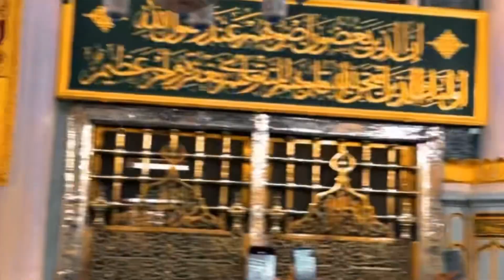Ziarat e RawdaSharif e RasoolAllah (sallAllahu alaihi wasallam), Masjid Nabwi, MadinahMunawwarah ,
Experience the spiritual journey of visiting the revered site of Dedar Roza Rasool in Masjid-e-Nabawi. Join us as we embark on this sacred pilgrimage to pay homage and seek blessings. Witness the beauty and serenity of this holy place as we explore its significance and history.

Ziarat e Rawda e RasoolAllah (sall Allahu alaihi wasallam), Masjid Nabwi, Madinah Munawwarah
by Chechen President Ramzan Qadri and his team